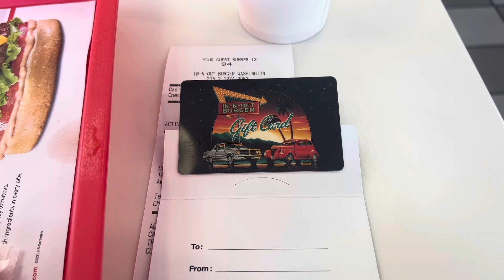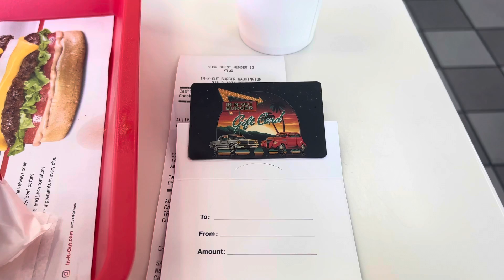Return to IN-N-OUT BURGER after 36 years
I lived in Los Angeles from 1984 to 1987 and that’s when I discovered In-N-Out Burger and a believed it was the best fast food hamburger I’ve ever had in after today I continue to think so.￼￼